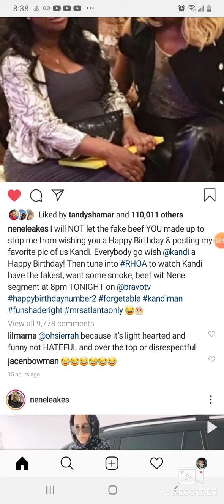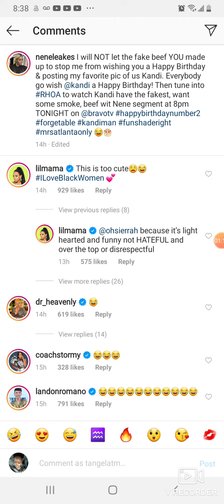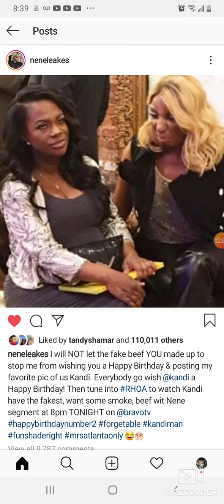Nene's backhanded birthday post to Kandi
Nene wishes Kandi a shady backhanded happy birthday